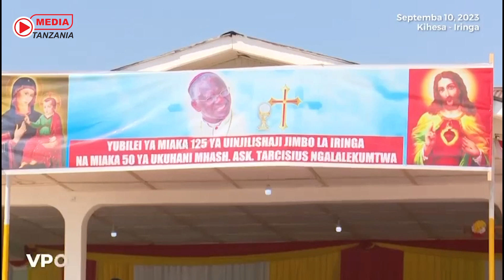DKT. MPANGO: MIAKA 50 YA UPADRE YA MHASHAMU ASKOFU TARCISIUS NGALALEKUMTWA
Makamu wa Rais wa Jamhuri ya Muungano wa Tanzania Mhe. Dkt. Philip Mpango na Mkewe Mama Mbonimpaye Mpango wakishiriki Ibada ya Jubilei ya Miaka 125 ya Uinjilishaji Jimbo la Iringa na Miaka 50 ya Upadre ya Mhashamu Askofu Tarcisius Ngalalekumtwa iliofanyika katika Viwanja vya Kichangani Kanisa Kuu Jimbo Katoliki Iringa. (Tarehe 10 Septemba 2023)